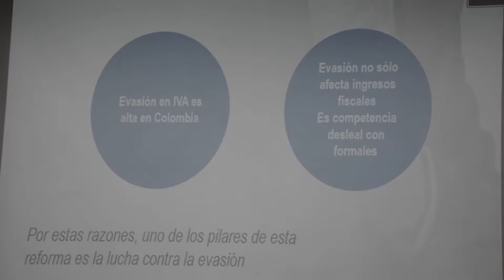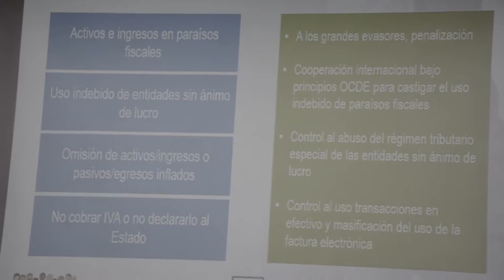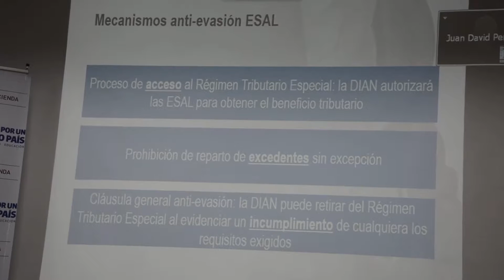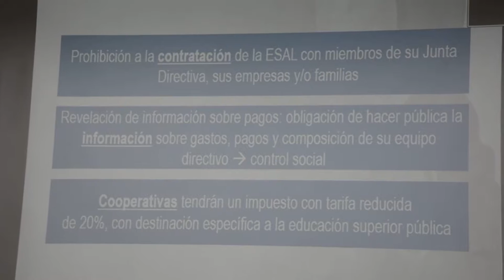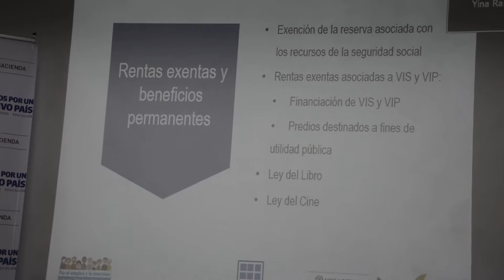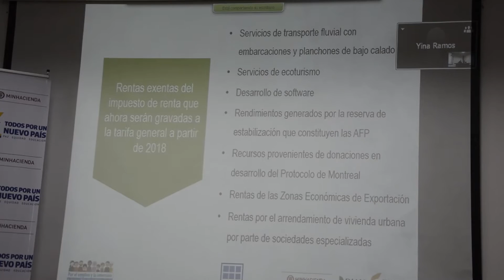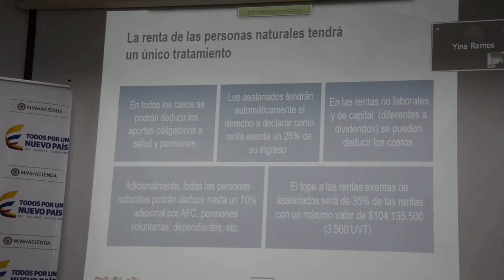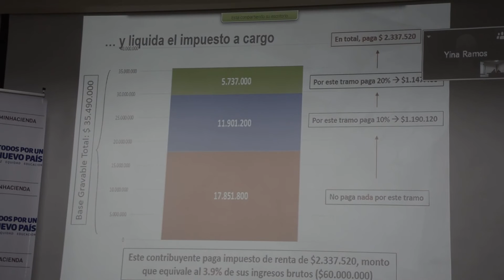Mi vídeo editado